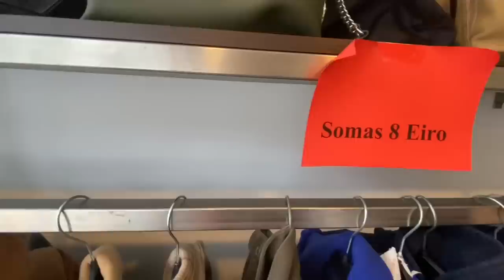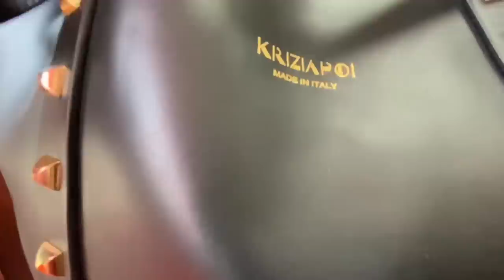ОБЗОР СЕКОНД ХЕНДОВ_ ПРИМЕРКА _МАЛЕНЬКИЕ СЕКОНД ХЕНДЫ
Приглашаем посетить с нами секонд хенды Риги, наши примерки и покупки.